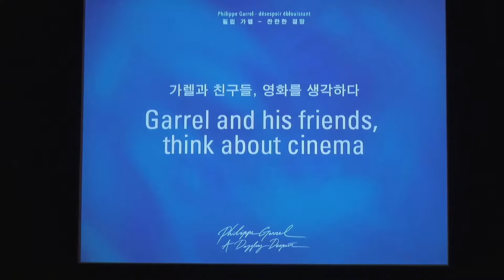Garrel & his friends, think about cinema Part 3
Philippe Garrel Retrospective & Exhibition - A Dazzling Despair
Host | National Museum of Modern and Contemporary Art, Korea
Period | 25 November 2015 ~ 28 Februray 2016

Garrel & his friends, think about cinema
Date | 23 December, 2015
Venue | MMCA Film and Video
Participants |
Moderator, Eun-hee Kim(MMCA, Assistant Curator), Philippe Garrel, Philippe Azoury(Film Critic), Caroline Deruas-Garrel(Screenwriter), Gérard Courant(Filmmaker & Producer, Poet), Pip Chodorov(Experimental Filmmaker), Un-seoung Yoo(Film Critic)